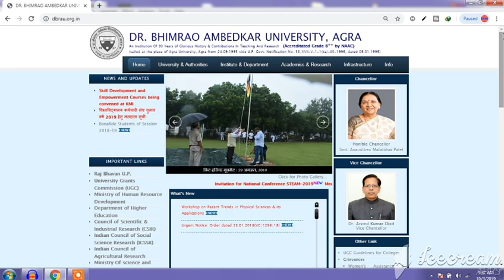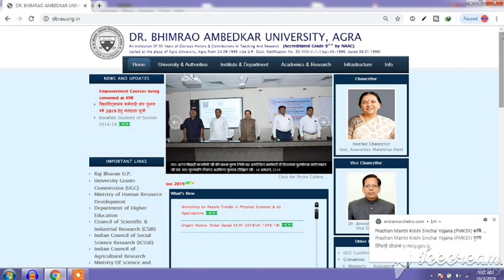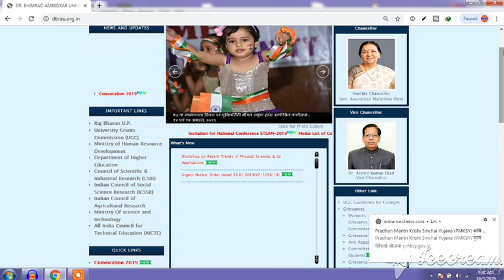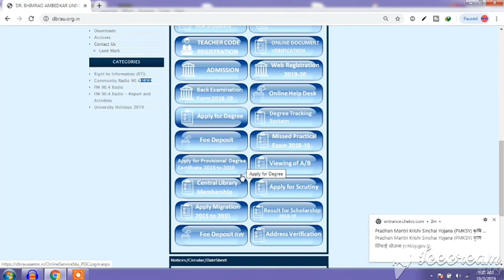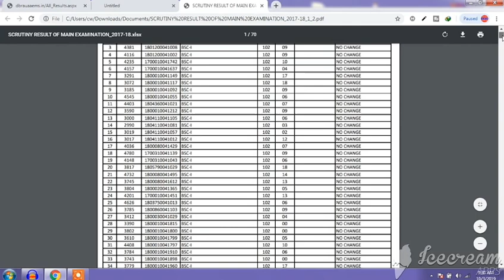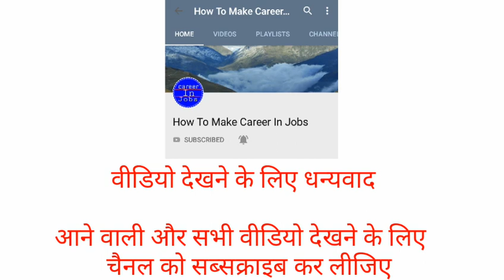AGRA UNIVERSITY SCRUTINY RESULT BIG NEWS FOR ALL STUDENT'S 2019 | स्र्कूटिनी रिजल्ट की पूरी सच्चाई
B.com back Paper pattern

B.sc back paper pattern

10.

Your queries -